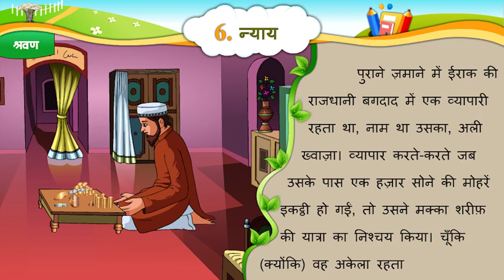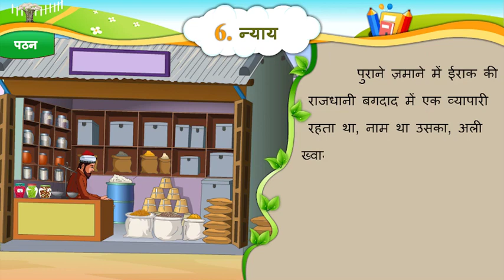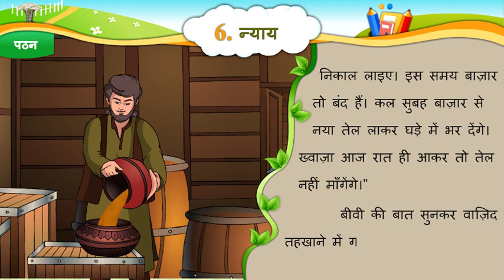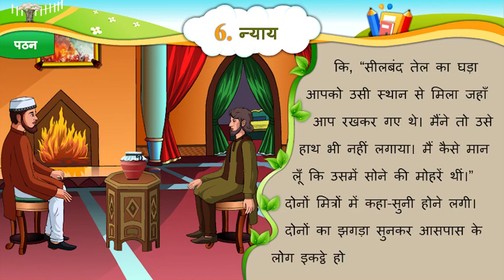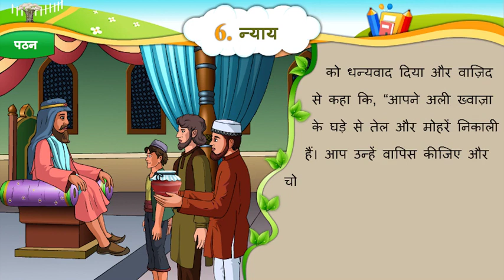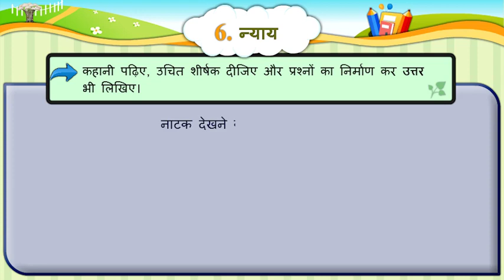Std 6 Hindi SAM 2 Unit 6 Nyay ન્યાય